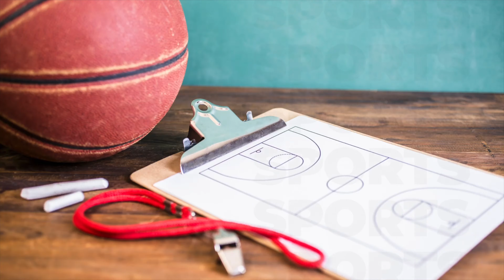Monday @ Mater 8.29.22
Our assistant principal Mrs. Dessormeau has our updates this week and we have jokes and a sports report too! Don't miss getting involved in anything you can.